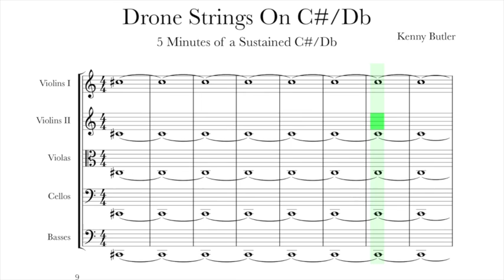Drone Strings On C#/Db - Intonation for Violin, Viola & Cello